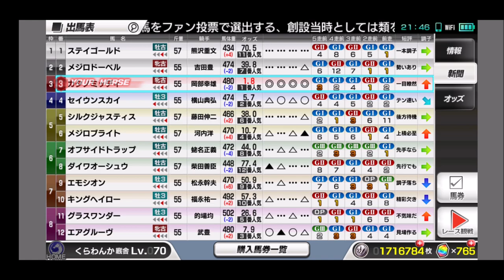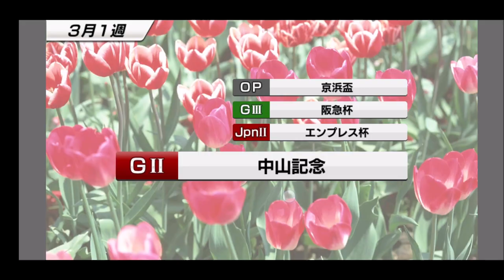【スタポケ 29-9】有馬記念 グラスワンダー＆セイウンスカイ＆ステイゴールド＆エアグルーヴ＆メジロドーベルら豪華メンバー 【スターホースポケット ：競馬ゲーム 】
デイリーガチャでサドラーズギャルゲット！